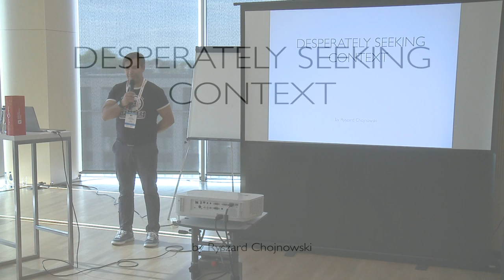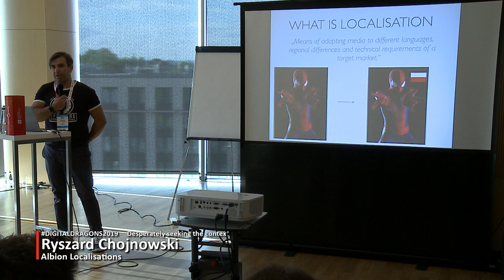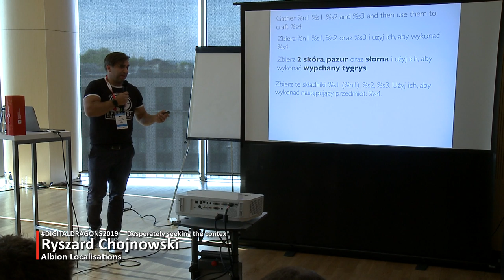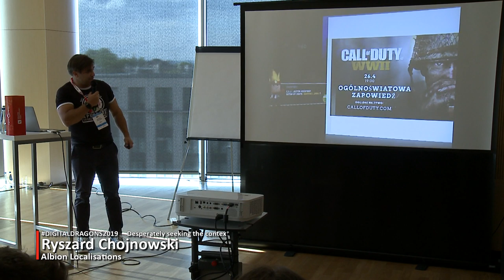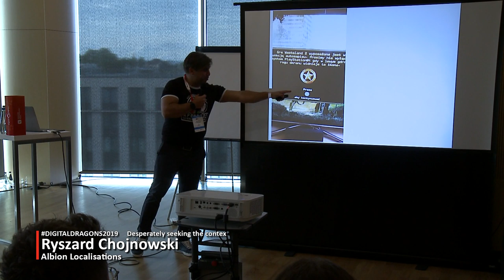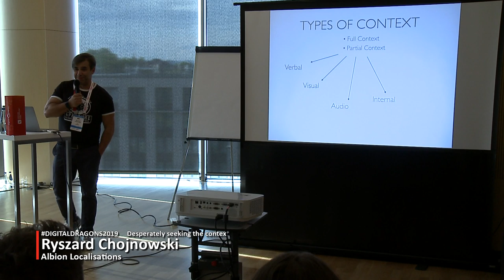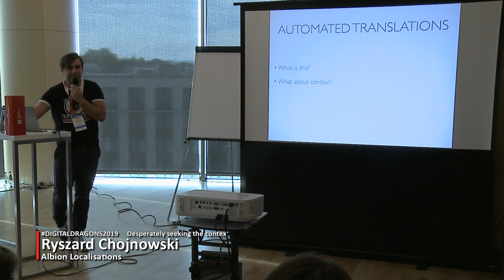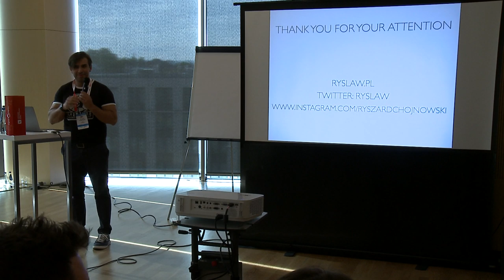Ryszard Chojnowski - Desperately seeking the context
The subject of this lecture is an introduction to video games localization. As the subject is really very broad, the presentation will show a general overview of the process, help to define its elements, and analyze a few examples of problems one can encounter when working on game localization.